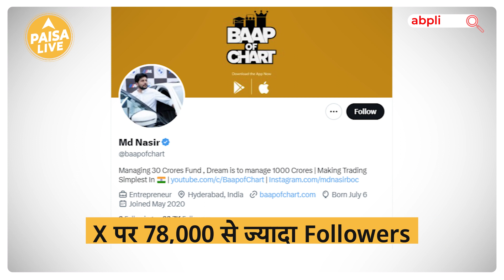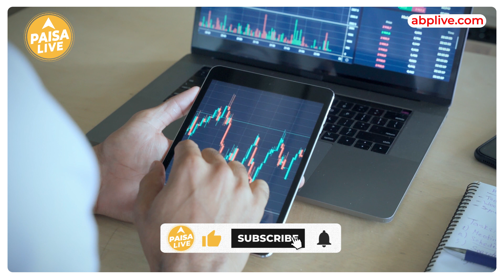ऐसा क्या हुआ जो इस Finfluencer से SEBI ने वसूले ₹17 करोड़ की भारी रकम | Paisa Live I Viral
आपने इन दिनों सोशल मीडिया पर Trading और Investing को लेकर कई Videos देखी होगी आजकल कई Financial Influencers Social मीडिया के माध्यम से Stocks खरीदने और ट्रैडिंग की सलाह देते है साथ ही इन Finfluencers के Trading  Courses भी काफी पोपुलर है लेकिन किसी भी Professional Knowledge के बिना ही ऐसी जानकारी काफी घातक साबित हो रहा है इन Influencers पर लगाम लगाने के लिए SEBI की ओर से नए Framework पर भी काम कर रही है। इस बारे में पूरी जानकारी के  लीयते वीडियो को पूरा ज़रूर देखें।